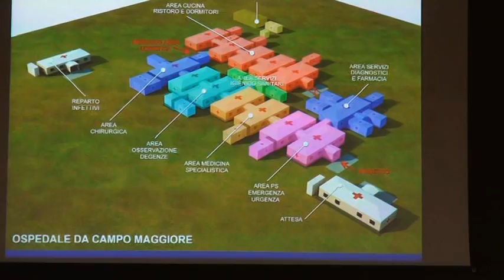terremoti convegno brown